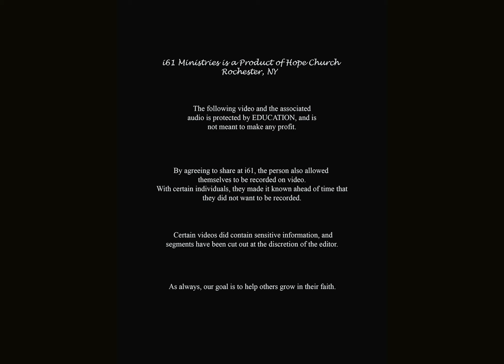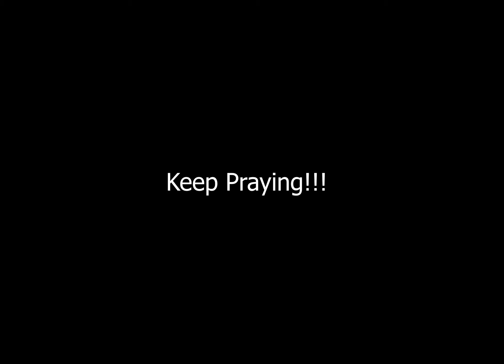i61 Ministries - Darius on Botswana Trip - 03-07-2018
We gathered downtown for 20-Somethings, where Darius spoke on his life-changing trip to Botswana!